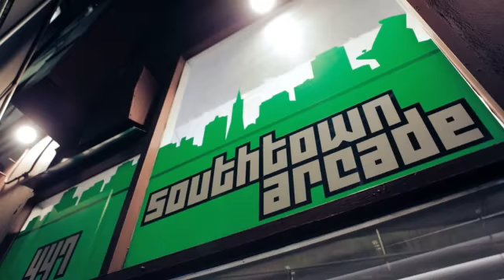Frame Trap Episode 10 - Is This News?